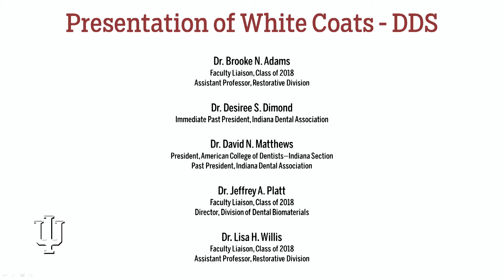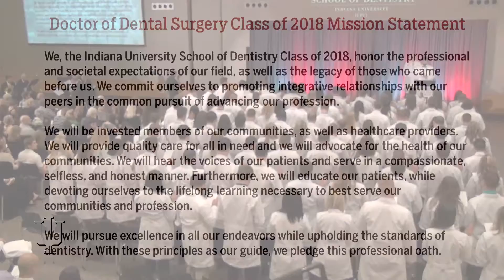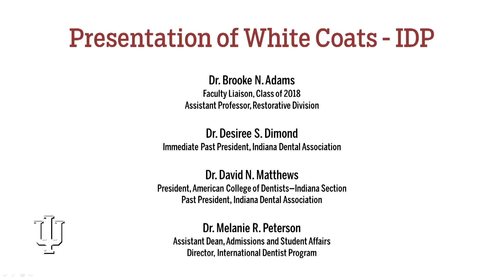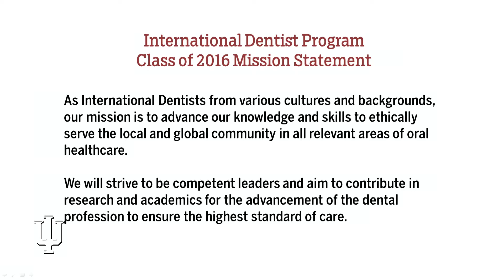Indiana University School of Dentistry White Coat Ceremony 2014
Students from Indiana University School of Dentistry's DDS Class of 2018 and International Dentist Program class of 2016 participate in the annual White Coat Ceremony to symbolically assume the ethical and professional standards associated with being a health care professional.

Held Saturday, August 16, 2014 in the IUPUI Campus Center.